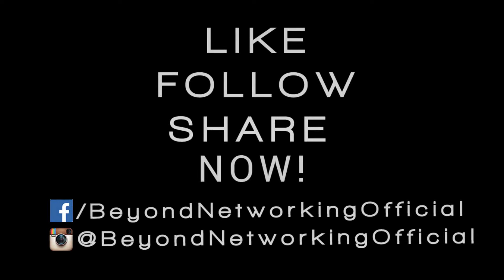Focus On Experience - Beyond Networking - #002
Life is a Journey not a Destination.

Bakit kailangan mag focus sa Experience kesa sa Resulta.